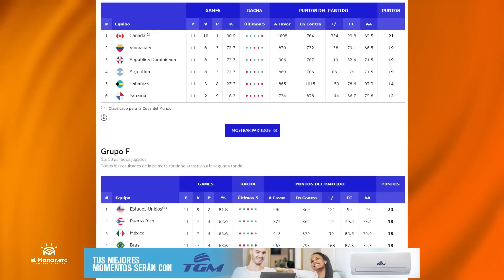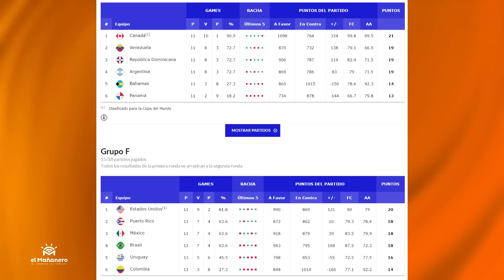Dominicana Vence a Panamá - Los Lakers lucen fuertes - Las Deportivas Mañaneras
Participa para ganar boletos para el concierto de Rauw Alejando en el Amway Center en Orlando, FL el 08 Marzo Con El Mañanero y La UCA con Brea Frank, gracias a Creditmax Experts.
DISFRUTA DE LA SERIE MIS INFLUENCERS